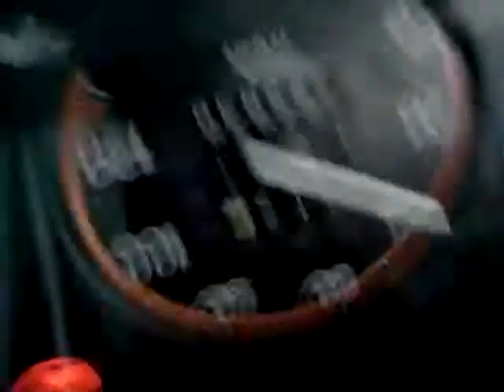RH#8: cpi vs. your grocery budget